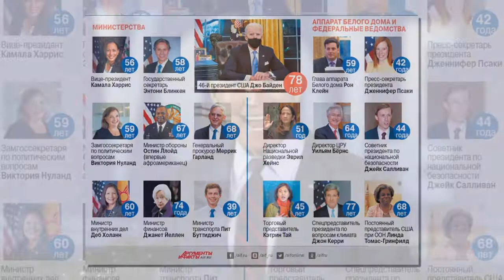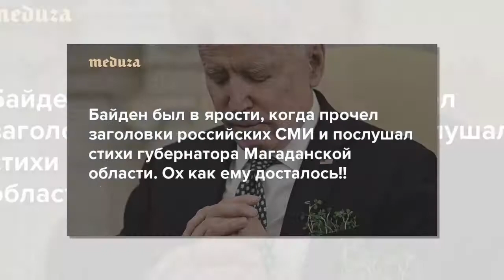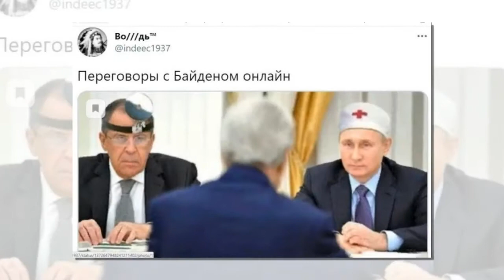Новости политики .Болен или нет: в США выясняют, посетил ли Байдена старина Альцгеймер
– новости политики.

2 дня назад - В среду, в вечернем эфире «Беларусь 1» появилось новое ток-шоу «Понятная политика плюс»  - 60 минут прямой эфир: